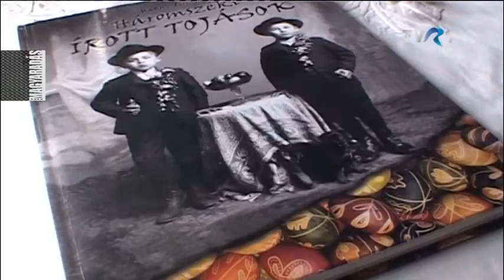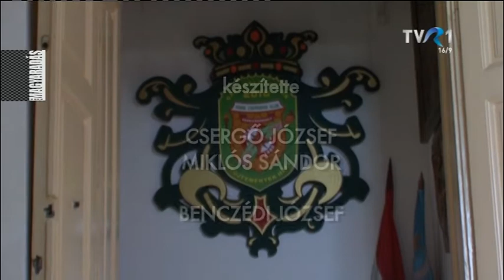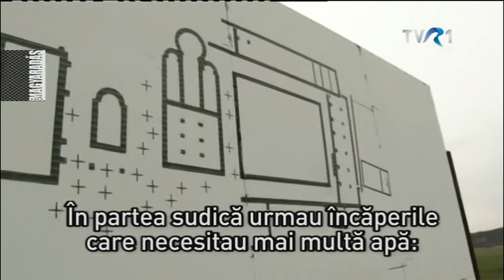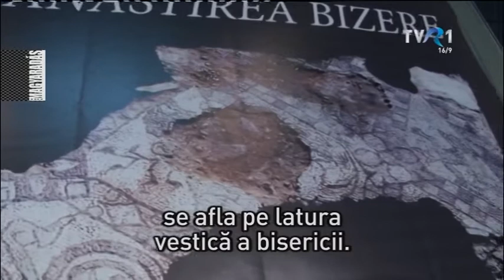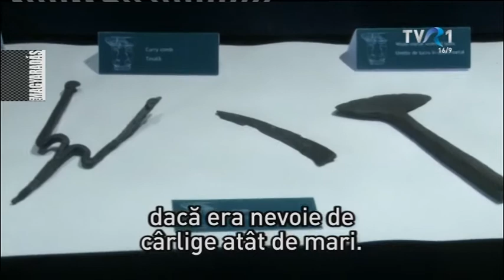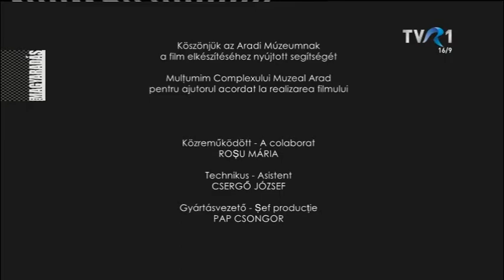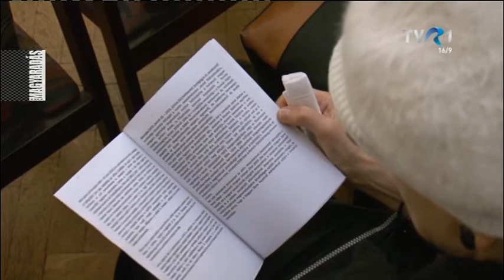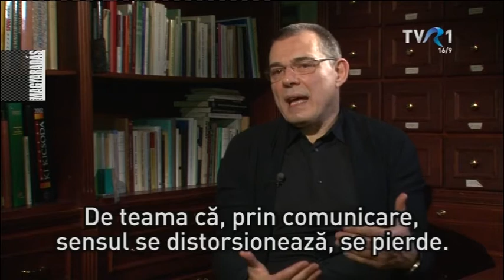MAGYARADÁS az egyesen / 2017.04.18. / Kedd